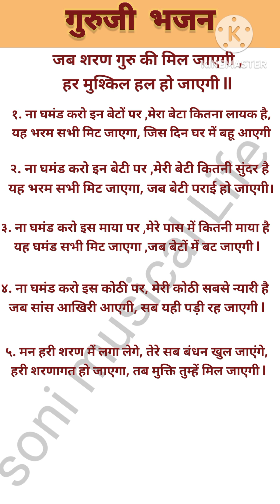🌼जब शरण गुरु की मिल जाएगी🌼 with lyricsगुरु भजन#trending 👌🥺⛳